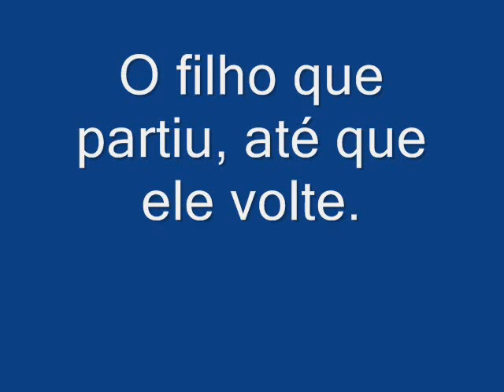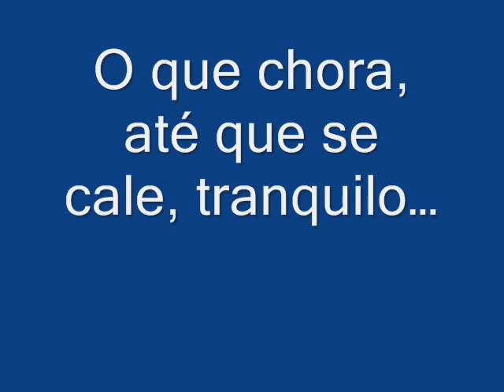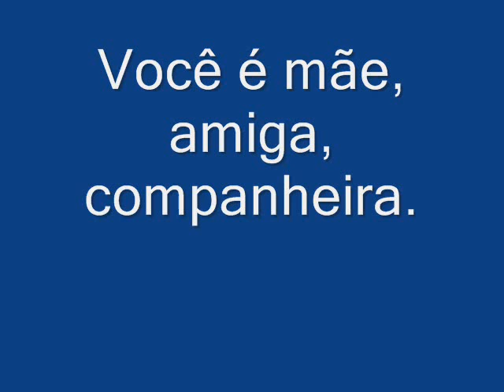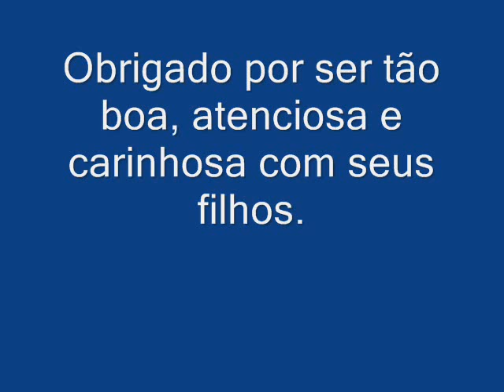Ser Mãe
Um vídeo em homenagem a minha querida mãe. Mãe, você pode não ser tudo na minha vida, mas com certeza sem você, eu não seria o homem que sou hoje. Te Amo muito!!!